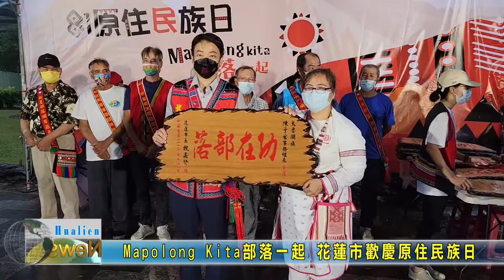20220731 04 花蓮市歡慶原住民族日